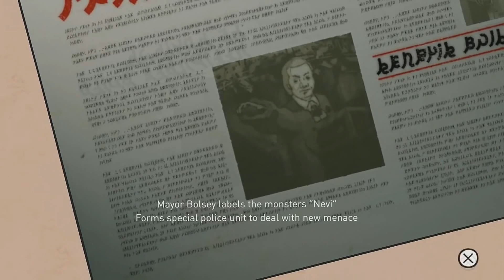Gravity Rush Remastered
Use incríveis poderes de alteração da gravidade para proteger o futuro enquanto luta contra a amnésia e tenta descobrir os segredos do passado, no relançamento deste sucesso clássico do PlayStation Vita, agora para o PlayStation 4.

Gameplays !
• PS3
• PS4
• PC
• MOBILE
• XBOX 360
• XBOX ONE

Fala aí galera, beleza ?

Speak it guys , okay?

Hablarlo chicos , ¿de acuerdo ?

Contato | Contact | Contacto !